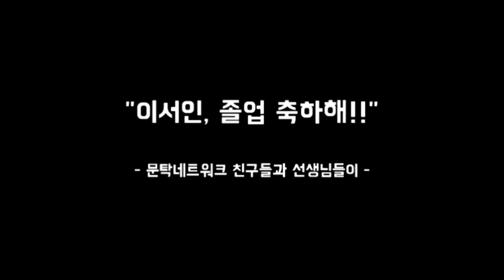2019 문탁네트워크_어린이낭송서당_이서인_졸업식 동영상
3학년 때 문탁네트워크 어린이낭송서당에 들어온 이서인.
이제는 초등학교를 졸업해서 중학교에 진학합니다.
그 동안 이서인의 활동과 졸업을 축하하는 친구들과 선생님들의
모습을 담았습니다.